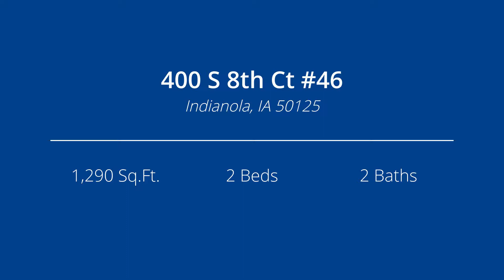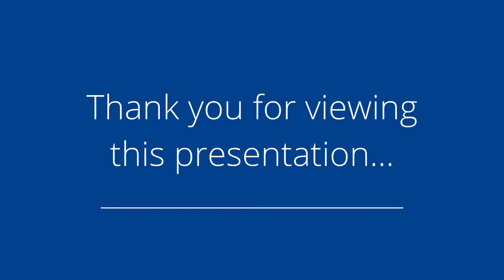Beautiful Ranch Townhome!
Presented by: Caleigh Dowie

Broker: IOWA REALTY - INDIANOLA OFFICE

Property Description: Beautiful open concept ranch with 2 bed 2 bath. S/S appliances, granite countertops, beautiful flooring, corner fireplace, walk in pantry and mudroom.